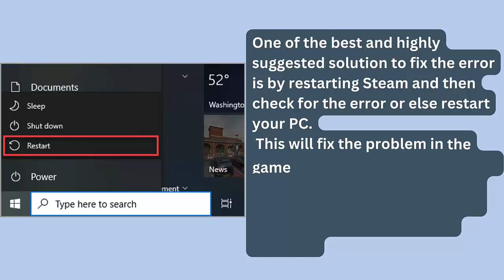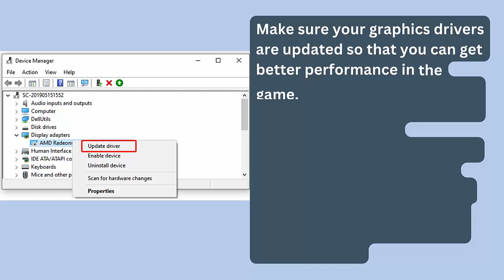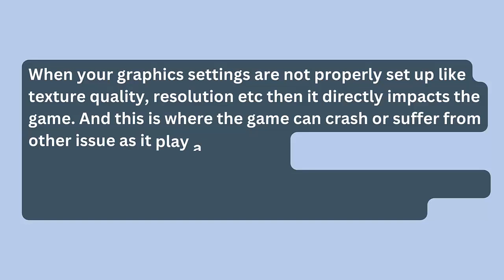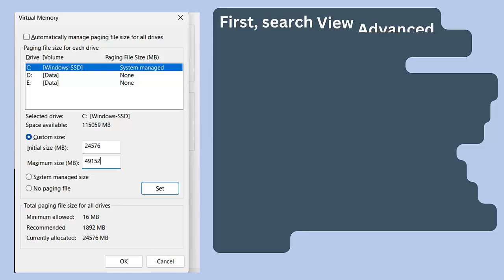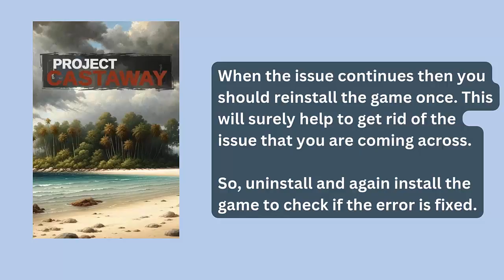How To Fix Project Castaway Crashing at Startup Error On PC | Fix Project Castaway Crashes On PC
In this video tutorial, learn How To Fix Project Castaway Crashing at Startup Error On PC or Fix Project Castaway Crashes On PC

Social Media-